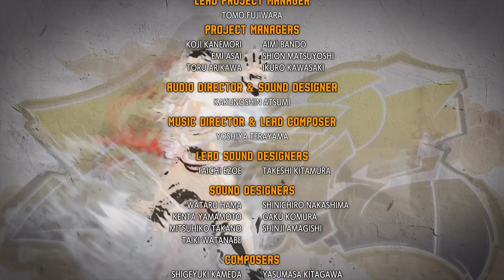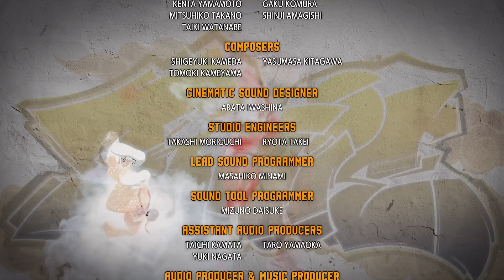Street Fighter 6: Story Mode (Chun-Li) Gameplay (PS4)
Last time i played as Juri so this time ive decided to try out Chun-Li. Ithink the Gameplay on this game is an improvement from the last one they made.